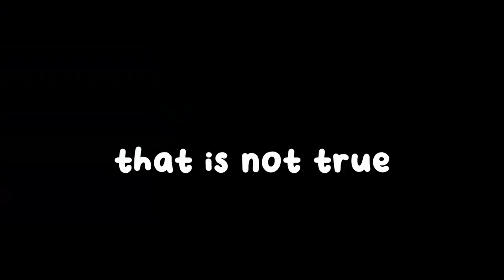GORILLA TAG FUNNY MOMENTS -hide and seek edition-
idk i just play games...